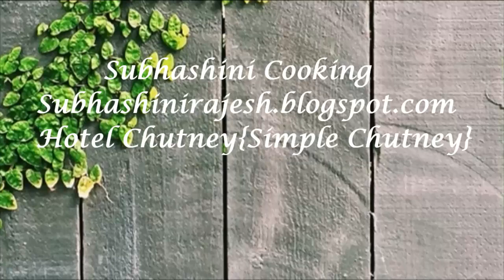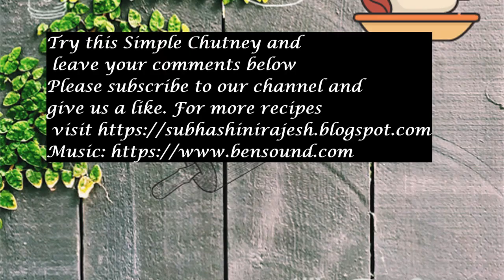Hotel Chutney {Simple Chutney}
Today's recipe is simple chutney , very easy to make and you will often find in Hotels / Restaurants in those days.It is best side dish for Idli/Dosa. Try this Hotel Chutney and leave your valuable comments. Music